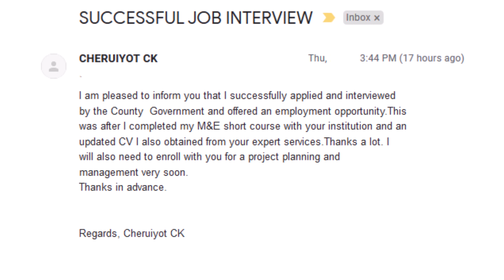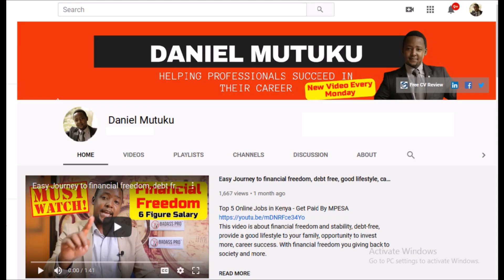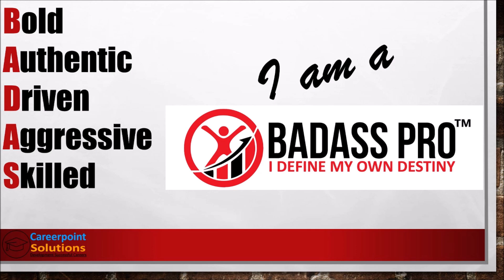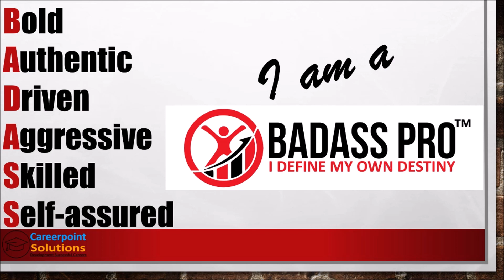How to FAST Track and GROW your career in 2021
Learn how to fast track and grow your career in 2021. Also watch how to write a professional CV